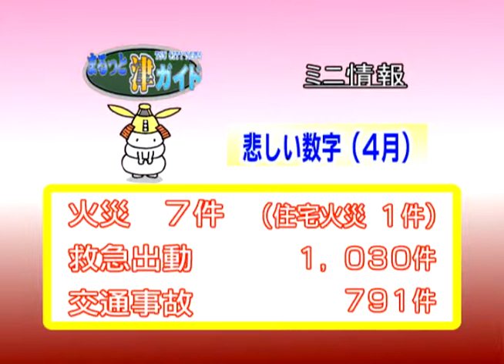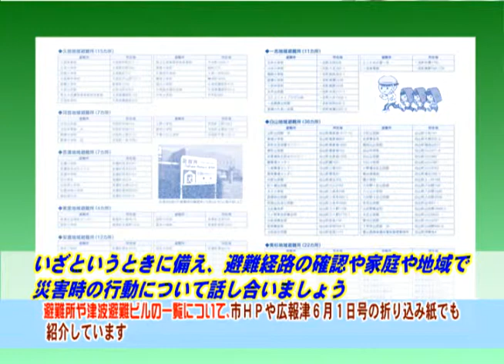エンディング：津市行政情報番組「次週の番組案内」24.6.8